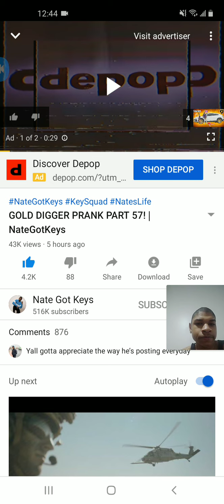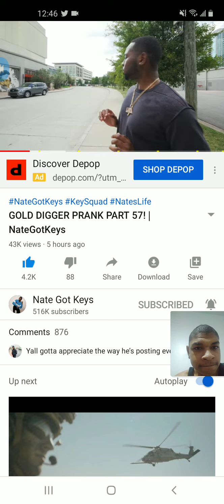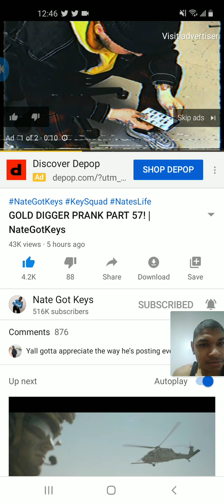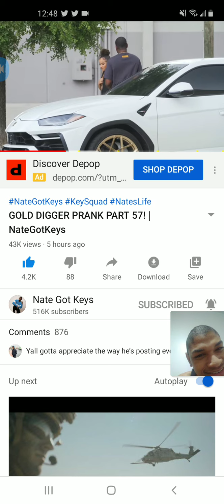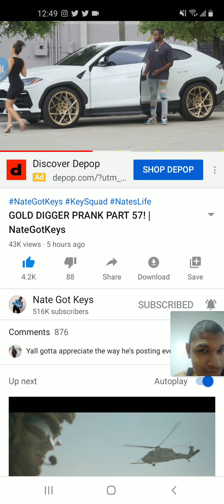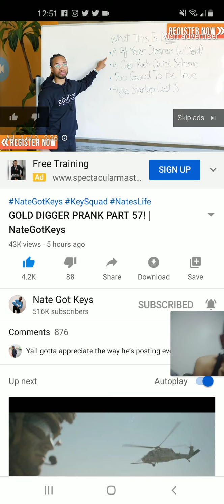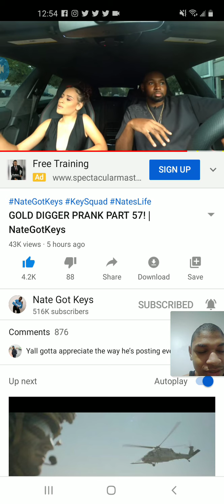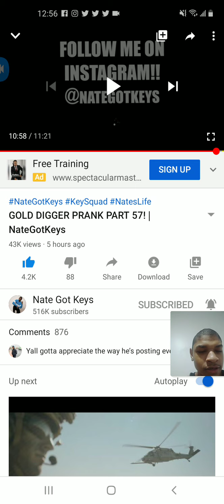GOLD DIGGER PRANK (REACTION)